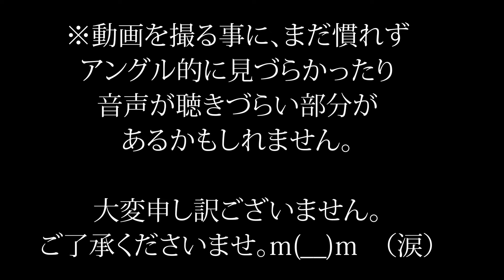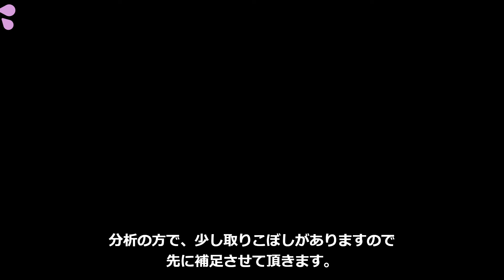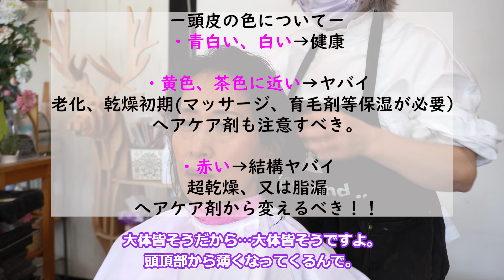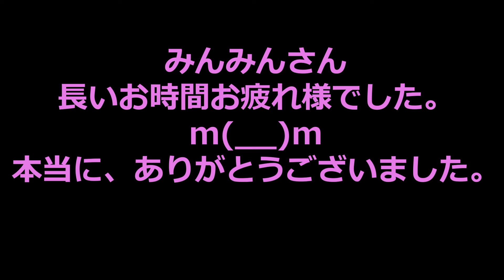【ヘアカウンセリング受けてみた！】40代・50代の面長さん・コメカミの凹み・ゴツ見えさんの輪郭カバー方法を視聴者モデルさんが自分でもできるように伝授。ぜひヘアスタイルや髪型の参考にして下さい！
※私の編集の手違いにより、途中で２～３か所、音声が無くなっております。伝わりづらく、目も疲れてしまうかもしれませんが、字幕でお楽しみください。大変申し訳ございませんでした。今後ともよろしくお願いいたします。

★目次★
00:00　オープニング
02:20　面長さんの画像分析。
11:29　コンプレックスに対し、直接見ながらの分析。
19:50　ヘアカラーと、カラーチェンジできない  ヘナ（草木染）について。
25:20　エイジング毛（癖毛）、ハイライトや白髪ぼかしついて。
28:48　頭皮の色、頭皮の日焼けについて。育毛剤のタイミング。
31:08　美容院のタイミング（周期）。
32:56　寝ぐせの直し方、面長さんのボリューム、分け目について。育毛剤追伸。
37:34　仕上げ、スタイリング、ドライヤー、カールアイロン(コテ巻き₎。竹迫編。）
43:06　みんみんさんが、おうちで簡単にできるように巻き方の練習、実践。
51:18　アップ等簡単なアレンジ。
54:06　スタイリング剤のつけ方。
55:00　最後。

オンライン診断や、
御来店を希望される方

をご覧ください。m(__)m

「役に立った」「参考になった」と感じたら、いいねもらえると嬉しいです。
この動画がご縁であなたの輪郭コンプレックスが改善される事を願っています。

【アラフォー女性美容師へご質問がある方へ】
ヘアスタイルでできる輪郭補正や髪の悩み、質問がありましたら、
コメント欄へ投稿をしてもらえると嬉しいです。

他の動画も観てくれると嬉しいです。

【輪郭コンプレックス改善美容室】
美容室ココアンジュ

〒455-0021
愛知県名古屋市港区木場6-7ニューコーポ名南　店舗2階

最寄駅：名鉄道徳駅を西に10分ほど
共有駐車場：4台あり

営業時間
9:30～18:00 (受付終了16:00)